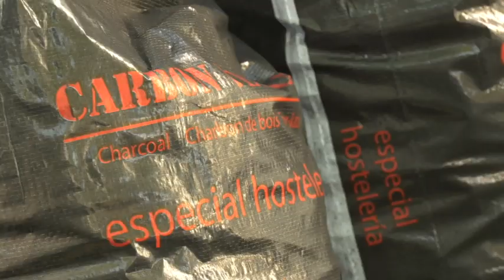Consolida sus producciones Empresa Agroindustrial de Granos José Manuel Capote Sosa de Granma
Sin renunciar a su producción fundamental, el arroz, los trabajadores de la Empresa Agroindustrial de Granos José Manuel Capote Sosa amplían su objeto social. Dicha entidad granmense se inserta en el programa de autoabastecimiento territorial arraigada en los fundamentos básicos de la empresa estatal socialista.